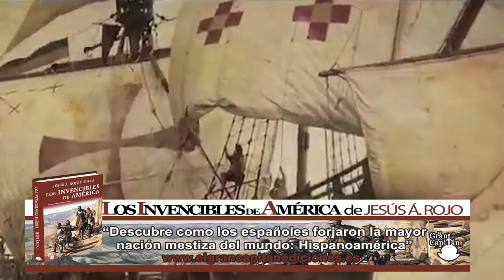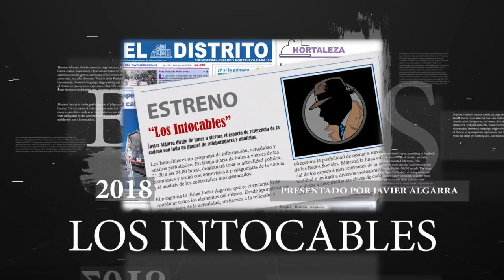El Tribunal Supremo confirma la inhabilitación de Quim Torra como presidente de la Generalitat